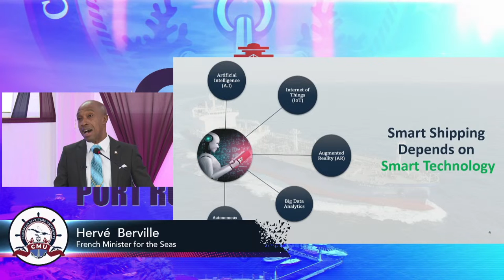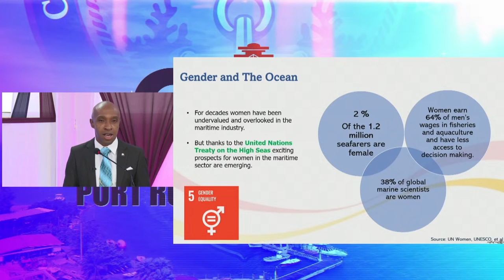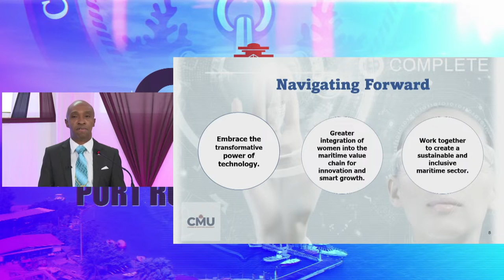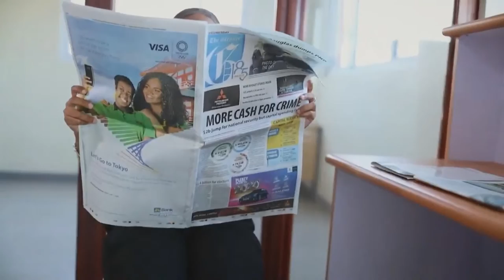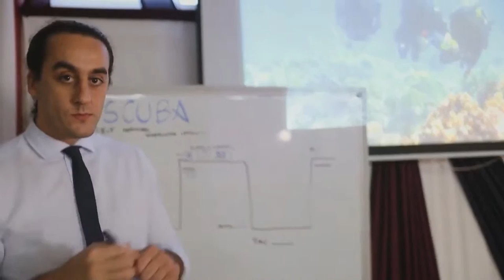CMU Port Royal Lecture Series 2nd edition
On July 26, 2023, the CMU hosted part two of its Port Royal Lecture Series.

This edition featured talks on the role of smart shipping and gender balance in marine environmental protection with key speaker Hervé Berville, the French Minister of the Seas, and other guests.

00:00:00   Introduction
00:03:54    Professor Spencer – President of the CMU – introducing the themes and French Minister
00:12:41     Hervé Berville, French Minister for the Seas
00:44:06     Dr. Racquel Wright – CMU Lead, Marine Biotechnology
00:51:13     Dr. Dalea Bean – Graduate Coordinator at the Institute for Gender and Development Studies
00:58:25     Dr. Evette Smith Johnson – Vice-President of Women in Maritime Association Caribbean & Head of School of Graduate Studies and Research
01:05:36     Questions and Answers